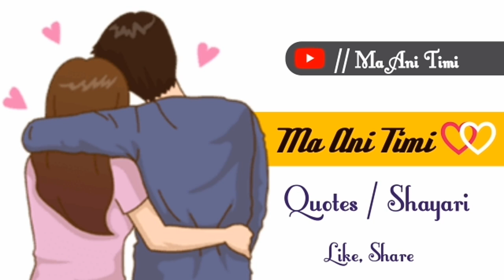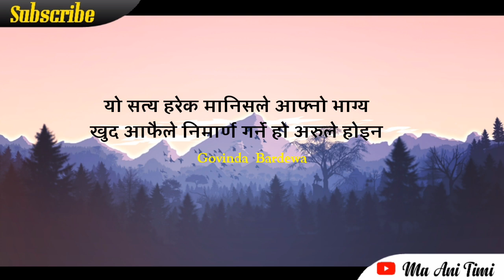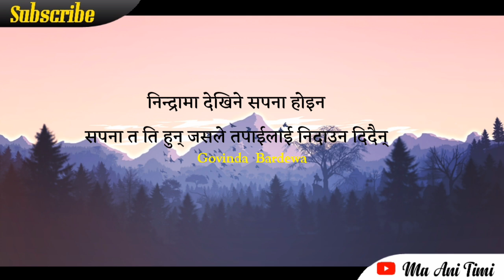पालो तपाईको 32 || Man Chune Bhanai Haru || Nepali Quotes, Status || Ma Ani Timi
ma ani timi, where you will find videos on:

Nepali :
- Love Quotes
- Love Status
- Love Lines
- Shayari
- Muktak

Share Yours Quotes and Lines With us :
Send Here 👇